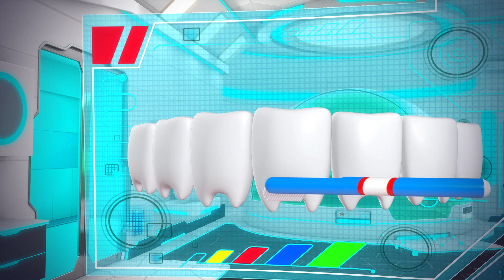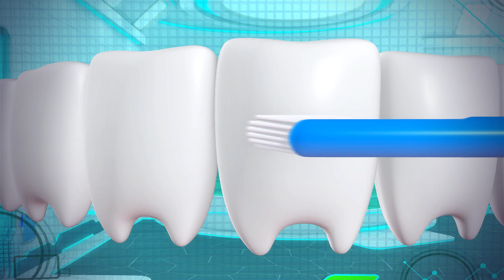Auguri di buon natale!🎄🎁 | Canzoni per bambini | Cartoni animati | 🪁 KiiYii!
Guarda KiiYii in Italino
Le canzoni per bambini KiiYii sono perfette per imparare e divertirsi allo stesso tempo. Sintonizzati per accedere a fantastici cartoni animati e canzoni per bambini. Impara a contare, leggere, ballare, cantare, fare amicizia, giocare e divertirti!

🎬Playlist dei video:
0:00 Auguri di buon Natale
2:02 Jinglebell Bells
4:04 Imparo a vestirmi
5:52 Conciati per le feste
8:29 Il treno ciuf ciuf parte 3
10:58 Imparo a Vestirmi
13:05 Le Ruote del Bus
15:19 Cosa fai?
17:04 Segui il dinosauro
19:09 Malattia vai via
21:00 Pioggia
23:40 Il ponte cade giÃ¹ Parte 2
26:11 Laviamoci i denti
28:48 Kitty nel pozzo
30:32 La canzone del bagno parte 2
32:21 Essere Gentili con gli Altri V1
34:39 Il Marinaio va per Mar
36:55 LA CANZONE DEL BAGNO
38:43 Humpty Dumpy cade giÃ¹
40:28 Il treno a colori